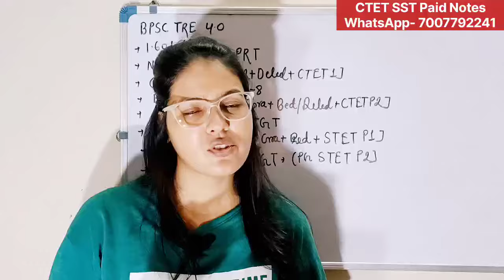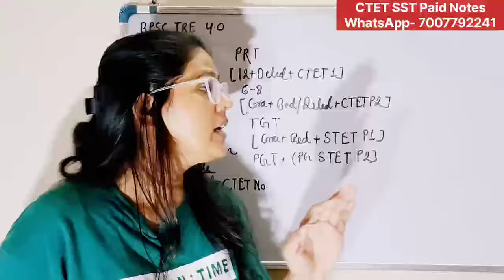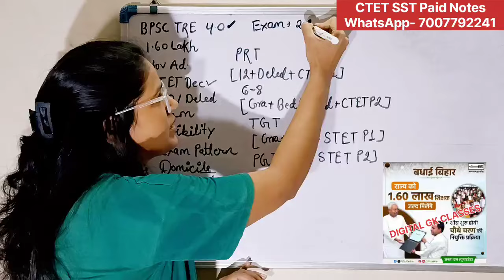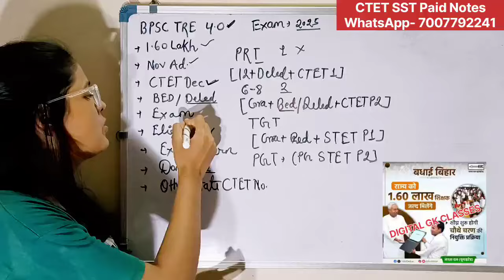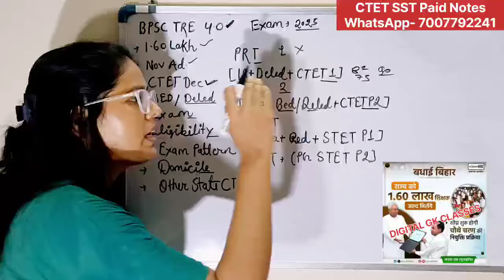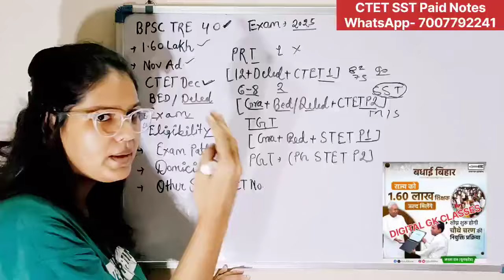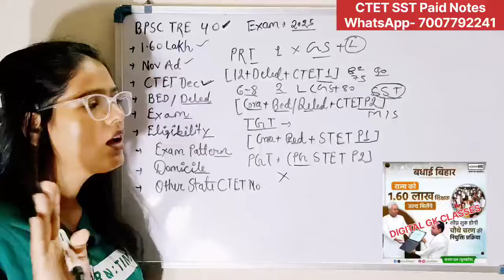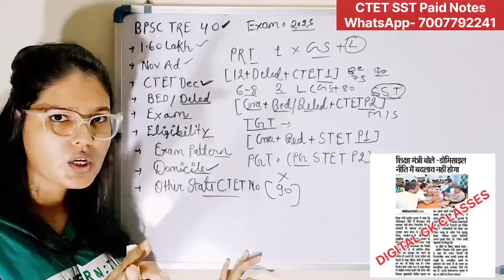BPSC TRE 4.0 शिक्षक भर्ती अपडेट जारी | PRT/TGT/PGT 1.60 लाख पद | CTET DEC,BED/DELED | Domicile news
BPSC TRE 4.0 शिक्षक भर्ती अपडेट जारी | PRT/TGT/PGT 1.60 लाख पद | CTET DEC,BED/DELED | Domicile news  | CTET DEC LATEST NEWS TODAY | CTET DEC 2024 Notification | CTET DEC form kb ayega | CTET DEC Exam date

CTET pas karne ka best three tricks
how to get 120+ marks in CTЕТ
СТЕТ ЕХАМ KAISE PAS KARE
СТЕТ ЕXАM PAHLI BAAR ME KAISE PAS KARE
CTET pas karne ki trick
CTET exam kaise pas kare
CTET EXAM trick

CTET Application
ctet strategy
up tet
kvs
ctet result
ctet news
ctet exam